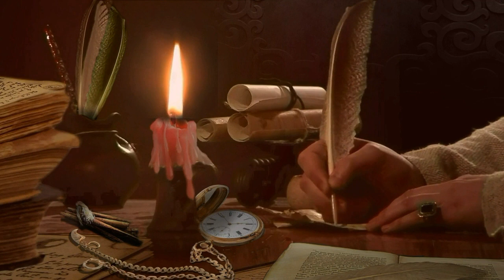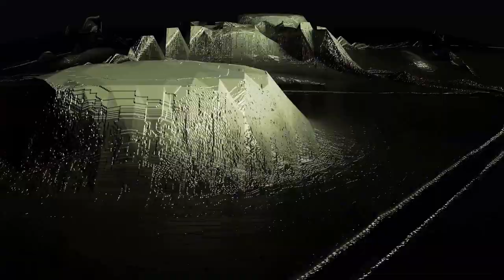Nestanak ATLANTIDE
Atlantida...vječita zagonetka, misterija mnogih generacija.
O njoj znamo mnogo po pričama ali dokaza gotovo da i nema no nitko se nije zapitao kako je tako napredna civilizacija mogla nestati.